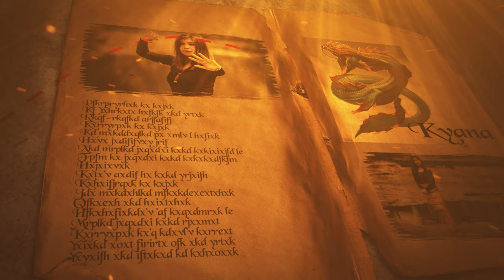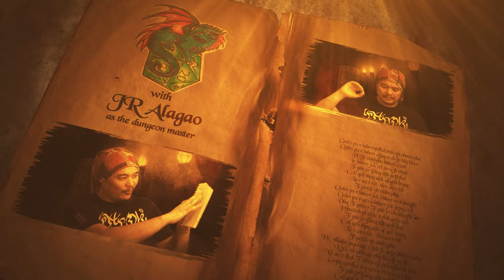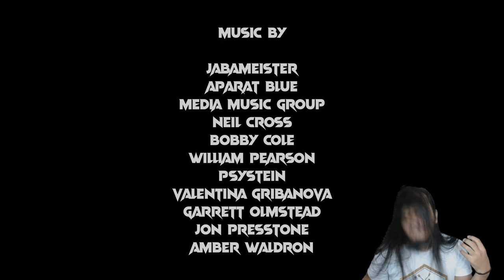So Long, and Goodnight - Part 1 of 2 | Roll of Cool: The Islands of Sina Una, Origins Episode 9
Our Origins series comes to a close with a character with a rich history - come and discover the Truth Behind Tala's Origin Story.

Roll of Cool is a Filipino made Dungeons & Dragons actual play show,  based on a mythical setting with many inspirations, including The Islands of Sina Una.

Roll of Cool is a T4C Studios Production made for Dragon - for more about us, come check out

If you don't want the hardcover, you can also get the PDF at this

00:00:00 - Intro Video
00:01:34 - Introduction
00:05:39 - The Day of the Test
00:09:32 - The Youths in Town
00:14:47 - At the Proving Grounds
00:40:14 - The Next Test
00:45:49 - Training Raid
01:22:50 - Raiding Happenings